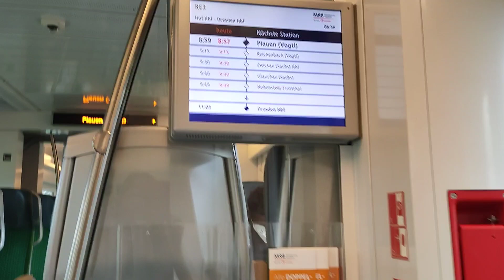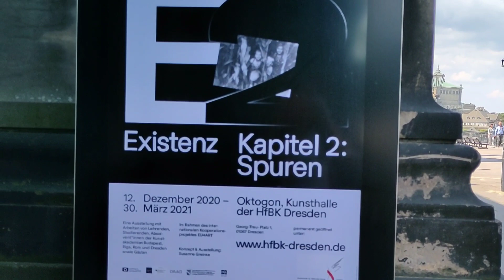Dresden City Tour, Germany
Dresden City Tour - Travel Europe with Priya.
Dresden, capital of the eastern German state of Saxony, is distinguished by the celebrated art museums and classic architecture of its reconstructed old town. Completed in 1743 and rebuilt after WWII, the baroque church Frauenkirche is famed for its grand dome. The Versailles-inspired Zwinger palace houses museums including Gemäldegalerie Alte Meister, exhibiting masterpieces of art like Raphael’s “Sistine Madonna.”

00:00 Intro on Dresden
00:45 Start of Train Trip
01:52 Cycle Storage in Trains
02:27 Freital Potschappel
04:28 Hauptbahnhof
05:04 Brühl's Terrace
05:26 Police Station Dresden
05:57 Albertinum Museum
07:10 River Elbe
09:00 Bubble Game
11:20 Park full of birdies
12:12 Fürstenzug